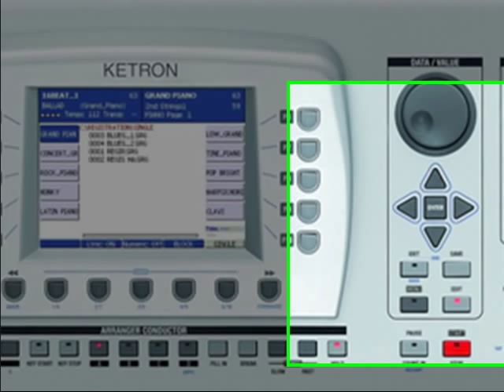Ketron Audya ,,How to create and save a Single Registration?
How to create and save a Single Registration